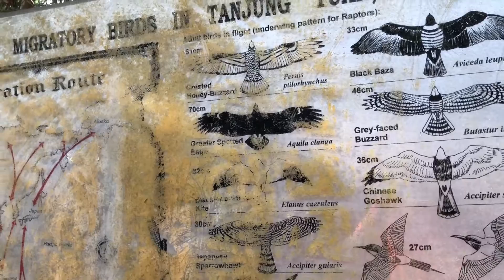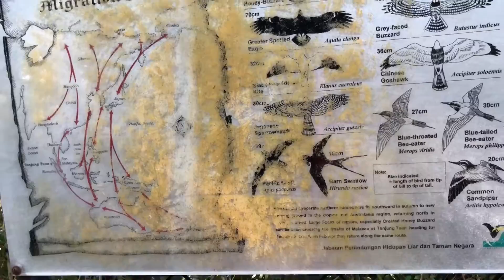Hiking di Bukit Batu Putih, Port Dickson